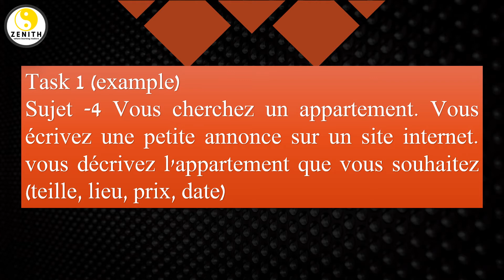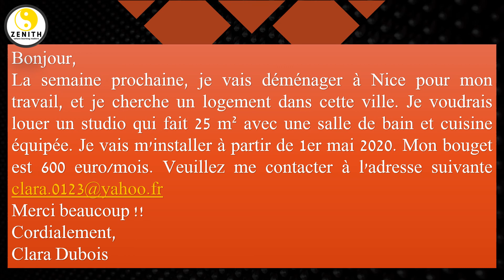How to Prepare for TEF/TCF Canada | TCF Writing Test - Expression Ecrite Tâche - 1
Dans cette video, on va apprendre à ecrire une annonce pour chercher un logement.

Expression écrite
You will get 3 tasks to do in this section and  will have 60 minutes to finish them

In this video, we will discuss the first task, how to write a real state ad as a tenant.

Other queries :

tcf canada expression ecrite tache 1
how to prepare for tef canada
how long to prepare for tef canada
how long does it take to prepare for tcf canada
how can i prepare for tef canada
how to study for tef canada
how long does it take to prepare for tef canada
how to prepare for tef canada exam
is tcf accepted for canada immigration
tcf canada expression ecrite tache 2
tcf expression ecrite tache 2
tcf canada expression ecrite tache 3
tef expression ecrite corrige pdf
tcf expression ecrite tache 3
tcf expression orale
sujet de production ecrite et corrige pdf

Bonne Chance :)